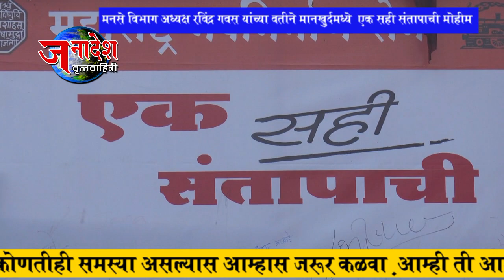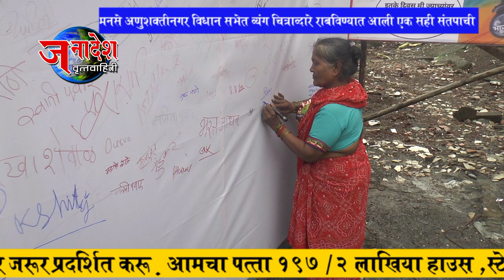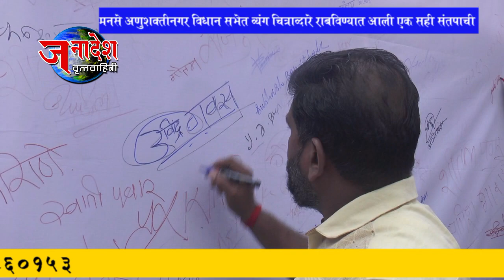NEWS 10 07 2023 मनसे विभाग अध्यक्ष रवींद्र गवस यांच्या वतीने मानखुर्द मध्ये एक सही संतापाची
मुंबई - मनसे अणुशक्तीनगर विधानसभा  विभागअध्यक्ष रवींद्र गवस यांच्या वतीने मानखुर्द महाराष्ट्रनगर मध्ये व्यंग चित्राद्वारे एक सही संतापाची मोहीम राबविण्यात आली अश्या या मोहिमेस जनतेचा मोठ्या प्रमाणात प्रतिसाद लाभला .